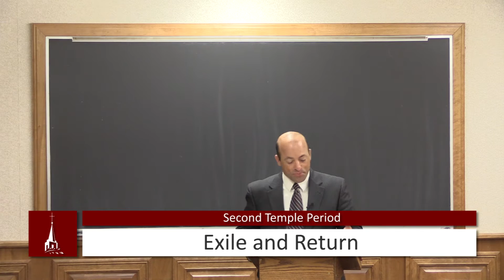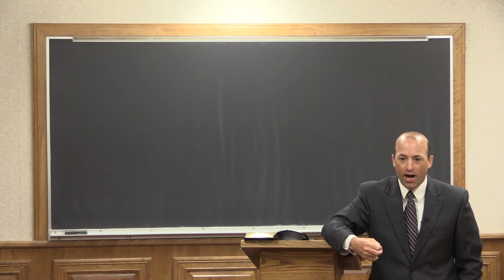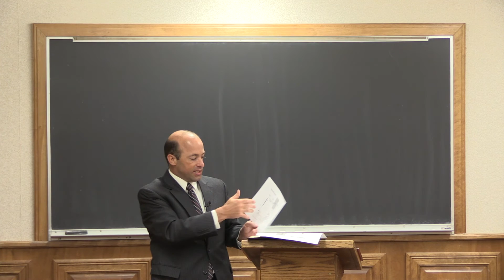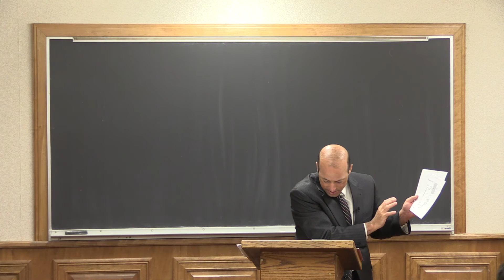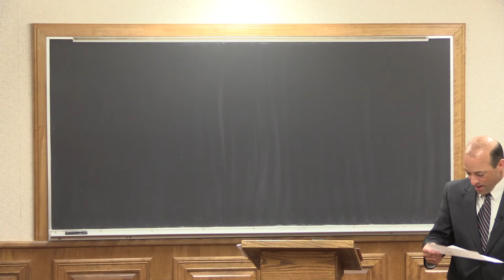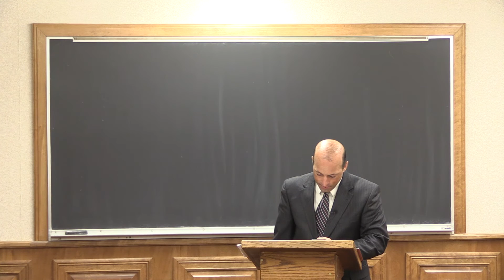(11) Second Temple Period - Exile and Return